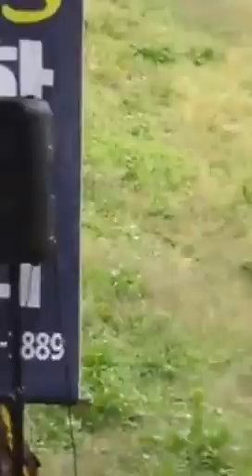이재곤회장님진생바이오 1